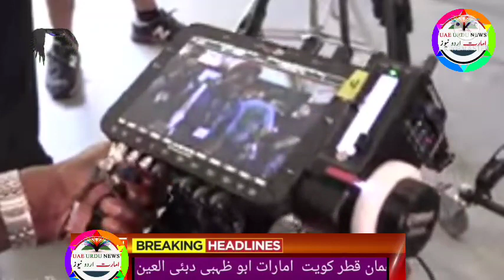uae urdu news | dubai live news, flight, ticket, flights for dubai, pakistan to uae flight, sharjah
Uae rules,
Uae rules
Uae malls,
Uae beaches,
Dubai mall
Dubai king,
Al maktoum
Al nahyan,
Gulf news,
Akhabar daily,
Saudi urdu news,
Saudi gazett,
Saudi akhabar,
Hajj,
Haj,
Umrah,
Latest news,
Oman news,
Breaking news
Israel uae peace ties,
Al jazeera
English news,
Kuwait airlines,
Qatar Urdu news today
Qatar airways,
Rak,
Mbs,
Uae durham,
Uae dirham,,